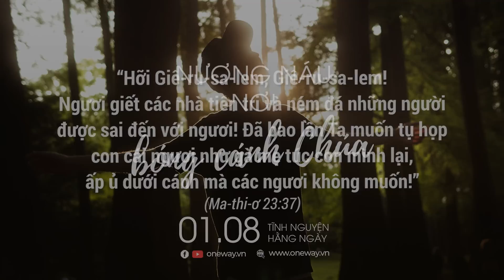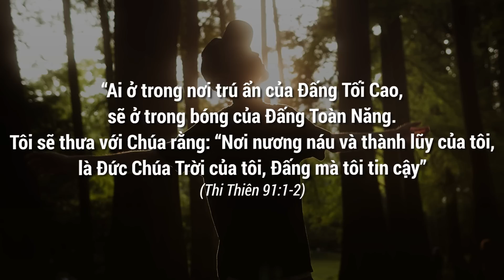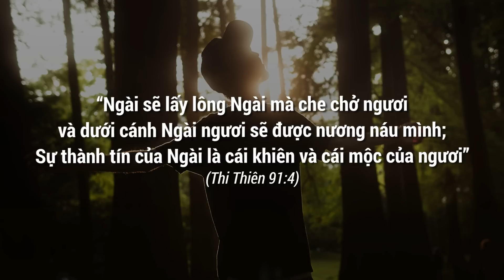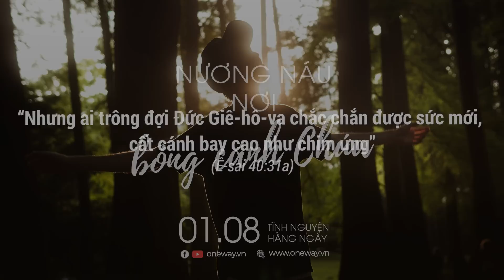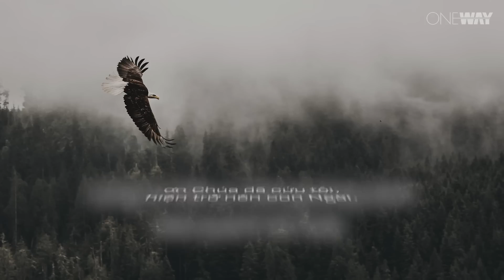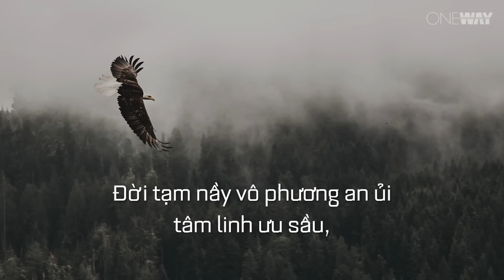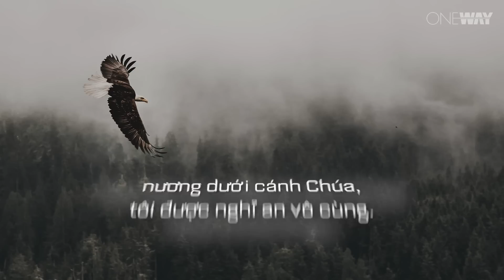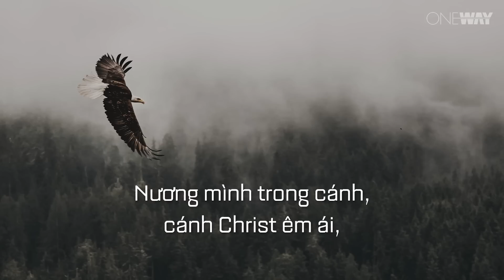Nương Náu Nơi Bóng Cánh Chúa | Oneway Radio - Tĩnh Nguyện Hằng Ngày 01/08/2022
Trong cuộc sống, đôi khi những cơn bão ập đến khiến chúng ta chênh vênh lo sợ. Những lúc ấy, bạn sẽ nương náu nơi đâu? Nơi nhà cao cửa rộng, danh vọng cao sang hay tiền tài địa vị? Tất cả những điều đó không thể mang đến cho bạn sự an ninh thật. Chỉ duy nhất dưới bóng cánh toàn năng của Cha yêu thương, bạn mới được yên nghỉ trọn vẹn.

Hôm nay, ngày 01/08/2022, chương trình Tĩnh Nguyện Hằng Ngày thân mời quý thính giả cùng suy gẫm Lời Chúa với tác giả Karen Friday qua chủ đề NƯƠNG NÁU NƠI BÓNG CÁNH CHÚA.

“Ngài sẽ lấy lông Ngài mà che chở ngươi và dưới cánh Ngài ngươi sẽ được nương náu mình; Sự thành tín của Ngài là cái khiên và cái mộc của ngươi” (Thi Thiên 91:4)